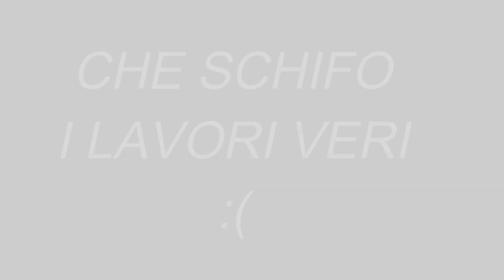Divento una INSTAGRAM BADGIRL? ☆ Outfit SWAP (feat. Nata)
Ciao☆miao! Mi chiamo Esther, ho per sempre 13 anni e vivo a Milano. Sul canale parlo principalmente della mia vita e delle mie più grandi passioni riguardo il Giappone: anime, manga, musica, idol e cosplay.

Macchina fotografica: Canon EOS 1100D
Microfono: Rode VideoMicGo
Videocamera vlog: GoPro Hero5 Session
Programma: Adobe Premiere Pro, After Effect CC
Musiche: 8bit da Studio Megaane, EDM da Firefly Music, ost da vari anime/videogiochi etc

I video non sono sponsorizzati, a meno che non sia detto esplicitamente. Tutti i video sul canale sono al 100% miei pareri, mie idee e miei contenuti. Grafica e immagine coordinata del canale sono stati pensati e creati da me.